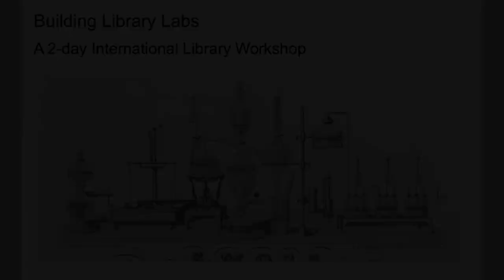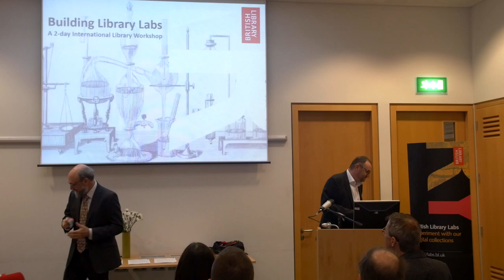1. Welcome to the British Library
Phil Spence, Chief Operating Officer, welcomes the delegates to the British Library and to the Building Library Labs 2-day Workshop